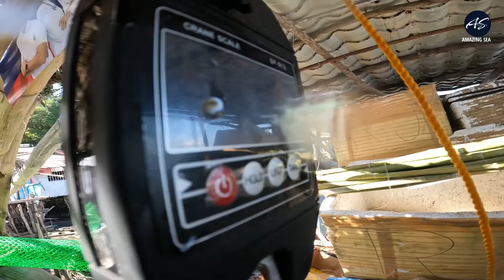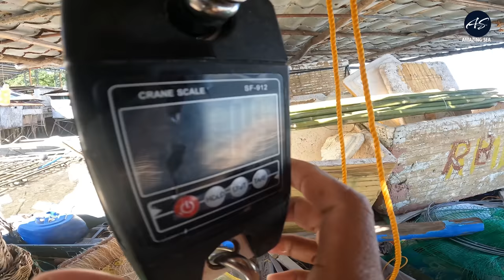Nasa Bakawan Nag Kitang. Ang Daming Isda Dito | Catch & Sell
Hindi ko inakalang marami pala nito samin